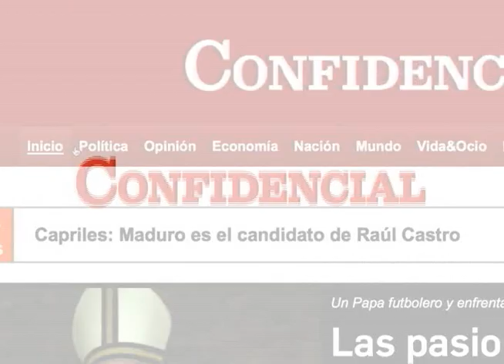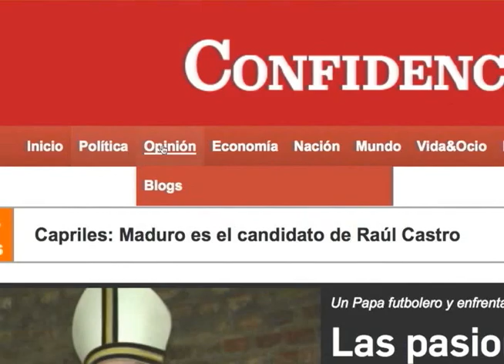Relanzamiento del PEN Club Nicaragua